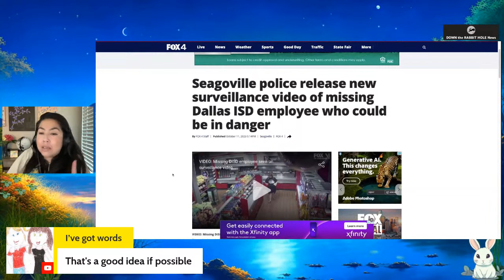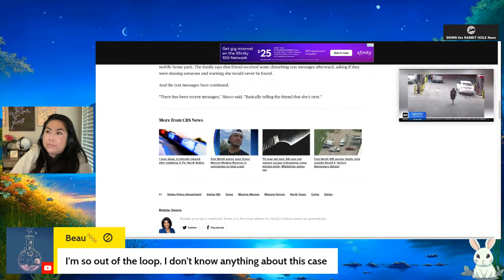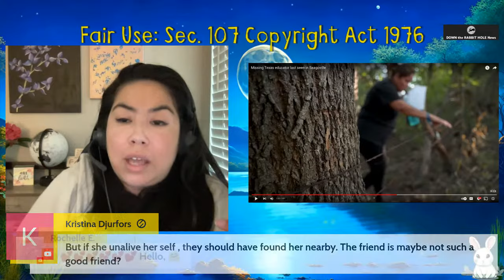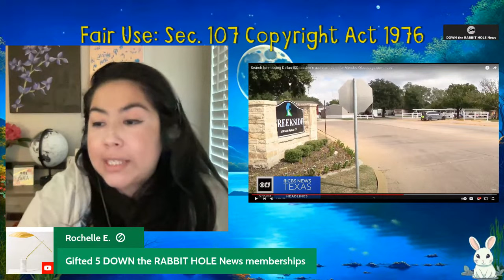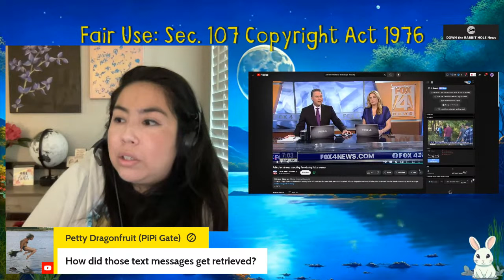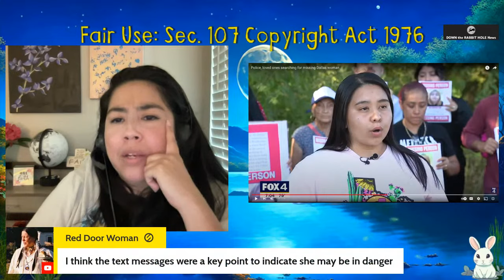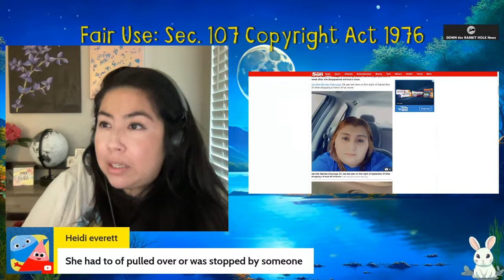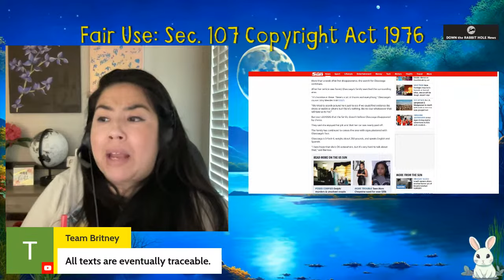Where is Jennnifer Mendez Olascoaga?| creepy text| release new surveillance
Down the Rabbit Hole News provides true crime commentary.
SEAGOVILLE, Texas - Seagoville Police released new surveillance video of a missing Dallas ISD employee who they believe could be in danger.

The new video shows 24-year-old Jennifer Mendez Olascoaga, a teacher assistant in Dallas ISD, at a Quik Trip on US HWY 175 and Belt Line Road in Dallas on Sept. 27.

We have two affordable programs for our channel:

2.99 Take a Peek
5.99 I stand with Rabbit